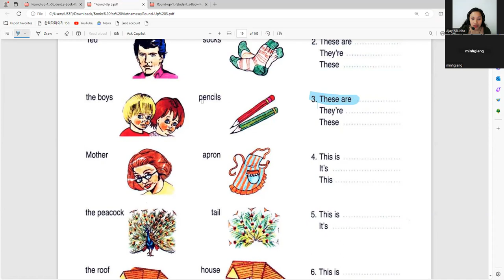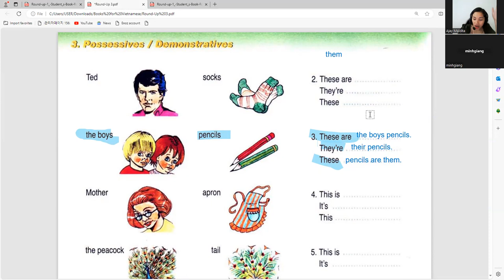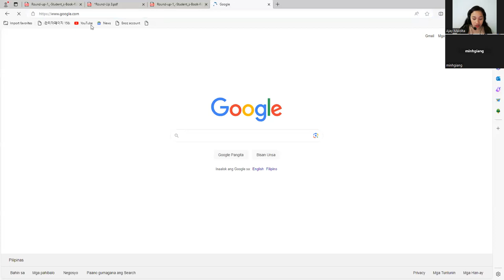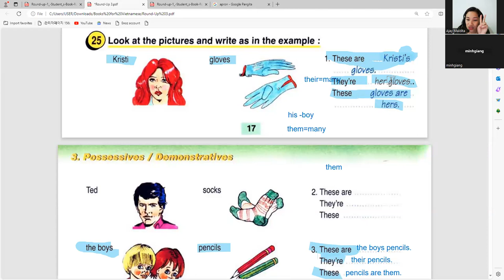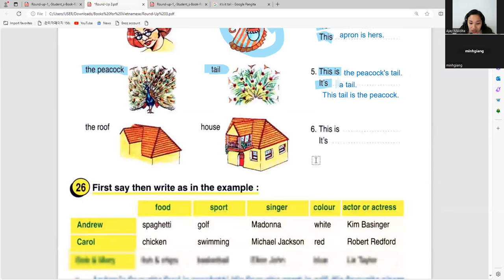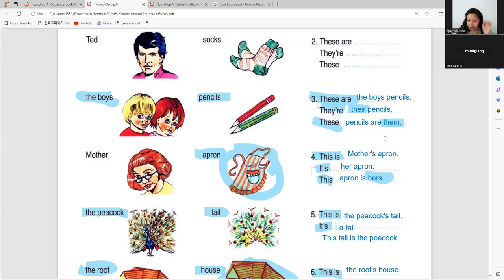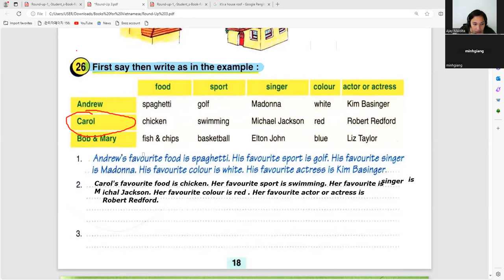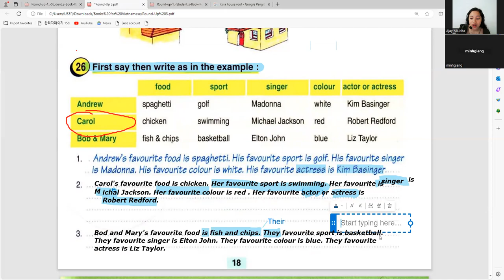Thu Quỳnh day 80|Học Tiếng Anh Online|Learn English Online